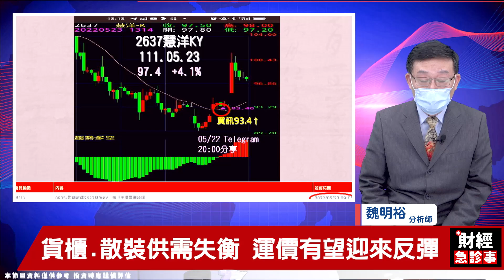財經急診事-20220523／超級航運周登場 機票船票先飆再說？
隨著超級航運周登場🛳🛳🛳
今天航運股再度揚帆🔥
到底這波行情怎麼觀察❓
來聽聽魏老師怎麼說吧💖
🎯更多消息歡迎加入【走向富裕】Telegram！
🔎貨櫃航運誘空洗盤 大戶吃貨股在這裡！